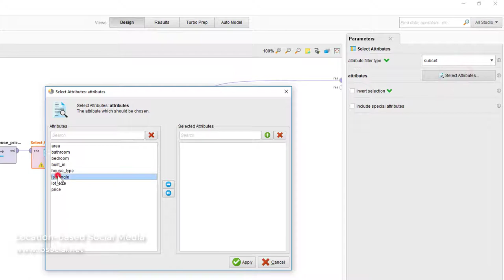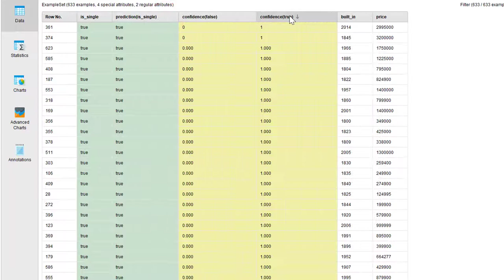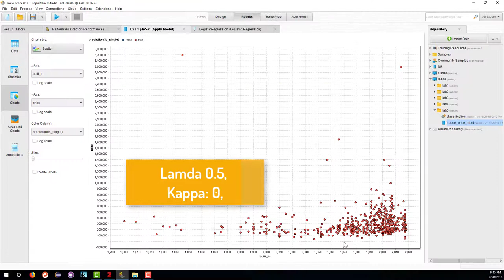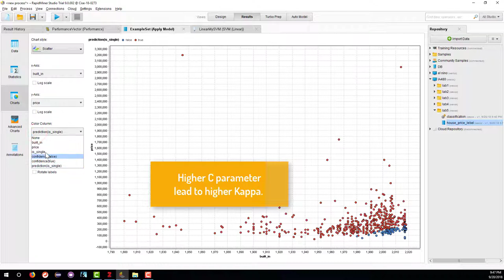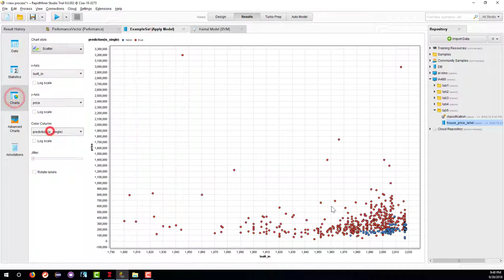Logistic Regression and Support Vector Machine in Rapidminer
Demo of applying Logistic Regression and Support Vector Machine in RapidMiner.